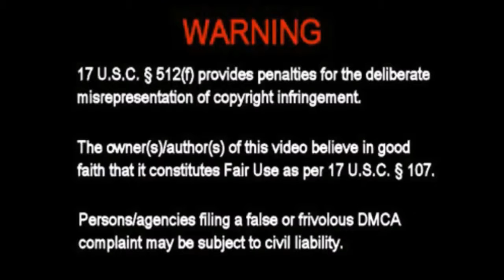420 Small Business Report Pick & Axe Episode 3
Join Fred as he discusses specialized packaging, labeling and shipping systems for the Ohio Medical Cannabis Industry.

As your premier resource for information and instruction on business opportunities in Ohio’s emerging cannabis industry, we will help guide you through the entire process of establishing yourself as an entrepreneur in Ohio’s new LEGAL Medical Marijuana Program.

We specialize in the following:
Video Production
Graphic Design
Consulting + Advising
Branding
Financing
Marketing
Security
Fundraising
Education
Business Planning
Public Relations